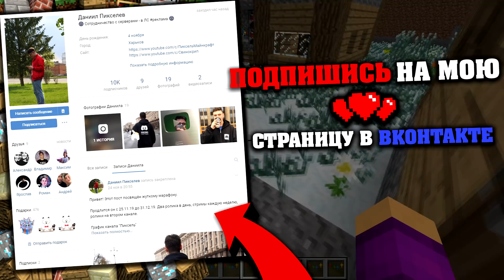НОВОГОДНЯЯ БИТВА СТРОИТЕЛЕЙ! ПИКСЕЛЬ против ГОШИ в МАЙНКРАФТ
Привет друзья! Меня зовут Пиксель и я живу в деревне жителей номер 13! Сегодня я вместе со своим другом (Гошей) устрою настоящую новогоднюю битву строителей в майнкрафт. Битва друзей строителей в Новый Год в minecraft. Смотри этот крутой ролик про майн до самого конца!